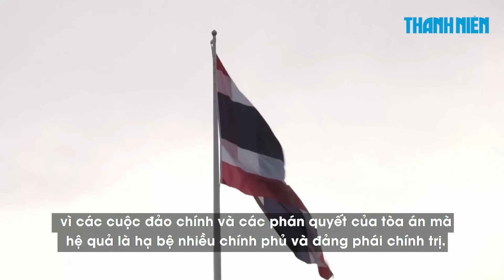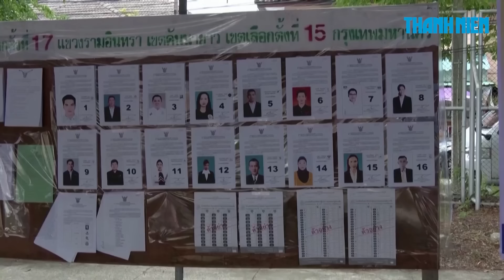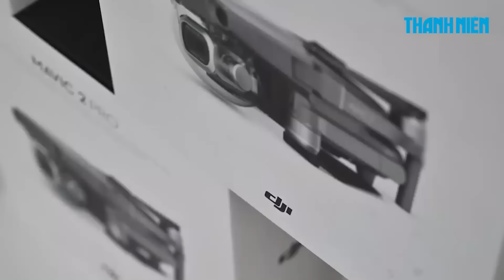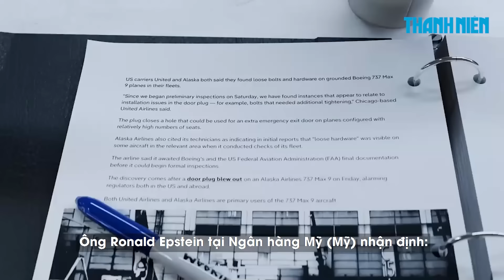Tổ chức từ thiện phát kẹo tẩm ma túy đá chết người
0:00 Tổ chức từ thiện phát kẹo tẩm ma túy đá chết người
1:08 Thêm một hiệu trưởng trường Ivy League từ chức liên quan biểu tình Gaza
3:08 Thủ tướng Thái Lan bị bãi nhiệm, tiếp theo là gì?
5:12 Trung Quốc khoe UAV chở hàng lớn chưa từng có
7:01 Boeing đang chật vật, dòng 737 MAX lại có lỗi mới

Cảnh sát New Zealand đã mở cuộc điều tra vào ngày 14.8 sau khi một tổ chức từ thiện xin lỗi vì đã phát một loại kẹo hương dứa chứa lượng methamphetamine (còn gọi là ma túy đá) có khả năng gây tử vong.

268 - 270 Nguyễn Đình Chiểu, Phường Võ Thị Sáu, Q.3, TP HCM